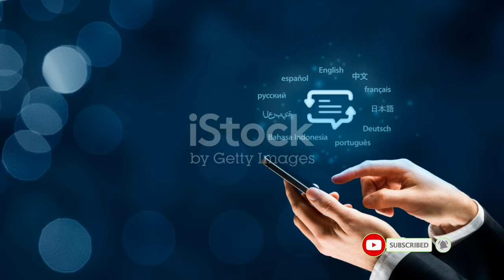Dominica Unveiled: Beauty, History, and Culture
In this video, we are taking you on a virtual journey to the stunning island of Dominica, known for its breathtaking beauty, rich history, and vibrant culture. Join us as we explore the lush rainforests, pristine waterfalls, and colorful villages of this hidden gem in the Caribbean in under 9 minutes.

Discover the natural wonders of Dominica, from the world-famous Boiling Lake to the majestic Trafalgar Falls. Immerse yourself in the island's rich history as we visit historic sites like Fort Shirley and the Kalinago Barana Autê. Experience the vibrant culture of Dominica through its lively festivals, delicious cuisine, and warm hospitality.

Whether you're a nature enthusiast, history buff, or simply looking for a unique travel destination, Dominica has something for everyone. Sit back, relax, and let us transport you to this tropical paradise in just a few minutes.

OUTLINE:

00:00:00 The Unspoiled Beauty of Dominica
00:02:15 The Deep Roots - History of Dominica
00:04:25 A Melting Pot of Cultures - Present Day Dominica
00:06:44 The Allure of Dominica - Experiencing its Beauty
00:08:46 The Heart of Nature - Dominica Summary
If anyone needs anything just click on the link or you can order whatever you like